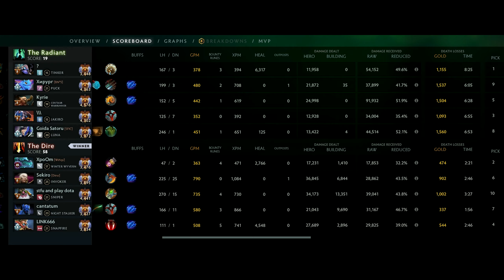AMAZING GAMES!! EXORT INVOKER ELITIST FACET GAMEPLAY | Dota 2 Invoker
00:00​​ Laning Phase Game 1: Invoker vs Puck Mid
04:24 Highlights Game 1
12:04 Laning Phase Game 2: Invoker vs Primal Beast Mid
15:58 Highlights Game 2

AMAZING GAMES!! EXORT INVOKER ELITIST FACET GAMEPLAY